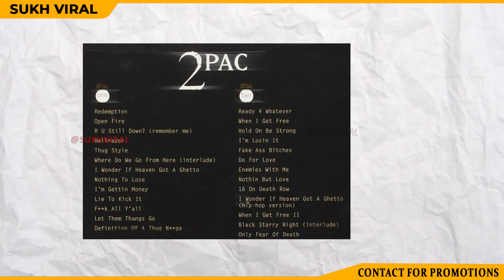Explain Sidhu Moose wala Leaked Song | Song Titles Copy vs Original | TUPAC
Shubhdeep Singh Sidhu, better known by his stage name Sidhu Moose Wala, was an Indian rapper, singer and songwriter. He works predominantly in Punjabi Music. Sidhu rose to the mainstream with his track "So High"
Sidhu Moose Wala was shot dead on 29 May. One of his songs is titled '295' which he released last year. 'The Last Ride' was reportedly Moose's tribute to late American rapper Tupac Shakur who was also shot dead in his car at the age of 25 in 1996 in the US.

ਸ਼ੁਭਦੀਪ ਸਿੰਘ ਸਿੱਧੂ, ਆਪਣੇ ਸਟੇਜ ਨਾਮ ਸਿੱਧੂ ਮੂਸੇ ਵਾਲਾ ਨਾਲ ਜਾਣਿਆ ਜਾਂਦਾ ਹੈ, ਇੱਕ ਭਾਰਤੀ ਰੈਪਰ, ਗਾਇਕ ਅਤੇ ਗੀਤਕਾਰ ਸੀ। ਉਹ ਮੁੱਖ ਤੌਰ 'ਤੇ ਪੰਜਾਬੀ ਸੰਗੀਤ ਵਿੱਚ ਕੰਮ ਕਰਦਾ ਹੈ। ਸਿੱਧੂ ਆਪਣੇ ਟਰੈਕ "ਸੋ ਹਾਈ" ਨਾਲ ਮੁੱਖ ਧਾਰਾ ਵਿੱਚ ਆਇਆ...

Dear Mama Lyrics by Sidhu Moose Wala is Latest Punjabi song sung and written by Sidhu Moose Wala while music of this new song is given by The Kidd and video is directed by Hunny Singh, Pulkit Setia Pk.

Kade suraj wangu tappda haan
Suraj wangu tappda
Kade shaant savere warga aa
Maa mainu lagda rehnda
Main jama tere warga aa

Kayi vaari bapu wangu
Duniya te harkh jaaya jaanda
Par har vaari maa tere wangu
Taras jeha aa jaanda
Kayi kehnde aaha chehra haan
Kehnde aaha chehra
Jama tere chehre warga aa

Koyi karda dekh tarakki
Maithon sada nai hunda
Maa tere wangu chah ke
Kise da maahda nai hunda
Taiyon tera kalla Sidhu
Tera kalla Sidhu
Lokan layi pathare warga aa

Tere wangu chetti khush
Te chetti udaas jeha ho jaanda
Je koyi hass ke mil jaye
Ohde te vishwas ja ho jaanda
Duniyadaari dekhe taan main
Aam jeha lagda aa
Par jadd tu mainu dekhe ni
Main khaas jeha ho jaanda

Sab nu maafi dinda haan
Sab nu maafi dinda
Jehda tere chehre warga aan

Dear Mama : TUPAC
When I was young, me and my mama had beef
17 years old, kicked out on the streets
Though back at the time I never thought I'd see her face
Ain't a woman alive that could take my mama's place
Suspended from school, and scared to go home, I was a fool
With the big boys breakin' all the rules
I shed tears with my baby sister, over the years
We was poorer than the other little kids
And even though we had different daddies, the same drama
When things went wrong we'd blame Mama
I reminisce on the stress I caused, it was hell
Huggin' on my mama from a jail cell
And who'd think in elementary, hey
I'd see the penitentiary one day?
And runnin' from the police, that's right
Mama catch me, put a whoopin' to my backside
And even as a crack fiend, Mama
You always was a black queen, Mama
I finally understand
For a woman it ain't easy tryin' to raise a man
You always was committed
A poor single mother on welfare, tell me how you did it
There's no way I can pay you back
But the plan is to show you that I understand
Lady, don't you know we love you? (Dear Mama)
Sweet lady, place no one above you (you are appreciated)
Sweet lady, don't you know we love you?
Now, ain't nobody tell us it was fair
No love from my daddy, 'cause the coward wasn't there
He passed away and I didn't cry, 'cause my anger
Wouldn't let me feel for a stranger
They say I'm wrong and I'm heartless, but all along
I was lookin' for a father, he was gone
I hung around with the thugs
And even though they sold drugs
They showed a young brother love
I moved out and started really hangin'
I needed money of my own, so I started slangin'
I ain't guilty, 'cause even though I sell rocks
It feels good puttin' money in your mailbox
I love payin' rent when the rent's due
I hope you got the diamond necklace that I sent to you
'Cause when I was low you was there for me
And never left me alone, because you cared for me
And I could see you comin' home after work late
You're in the kitchen, tryin' to fix us a hot plate
You just workin' with the scraps you was given
And Mama made miracles every Thanksgivin'
But now the road got rough, you're alone
You're tryin' to raise two bad kids on your own
And there's no way I can pay you back
But my plan is to show you that I understand

Sidhu moose wala new song | Adab Punjabi VS No Name | Sidhu moose wala VS Babbu Maan | Sidhu moose wala latest interview | Sidhu moose wala biography | Sardar’s take | arjan dhillon | jenny johal | rupinder handa